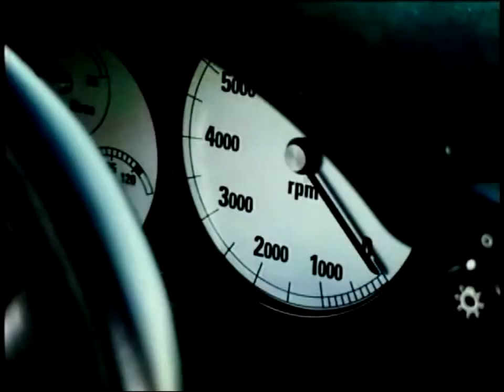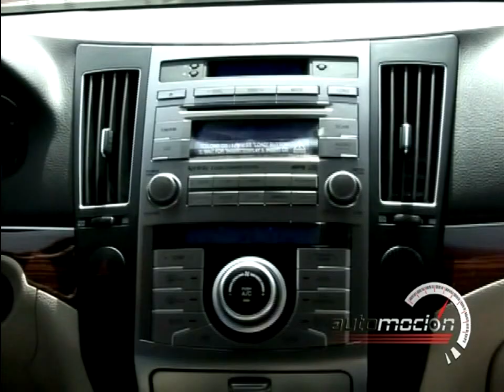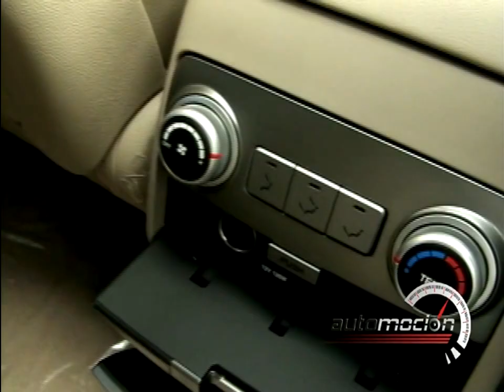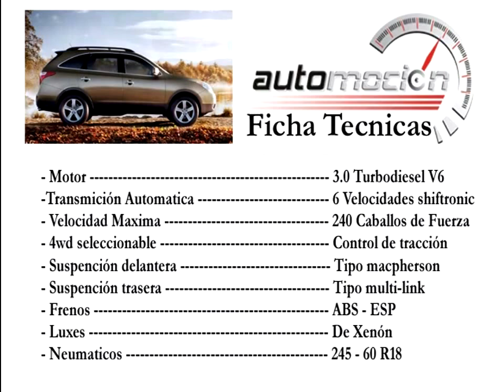HYUNDAI VERACRUZ 2007 TEST DRIVE AUTOMOCION TV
AUTOMOCION TV by AURELIO CERDA MINYETY

PRUEBA DE MANEJO  HYUNDAI VERACRUZ 2007 REALIZADA EN FECHA DE 2 DE DICIEMBRE 2007